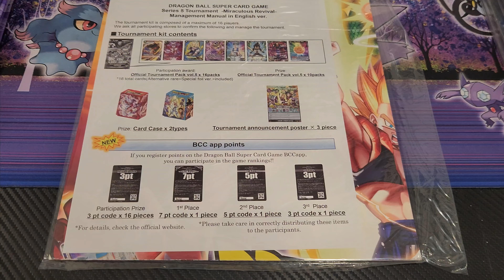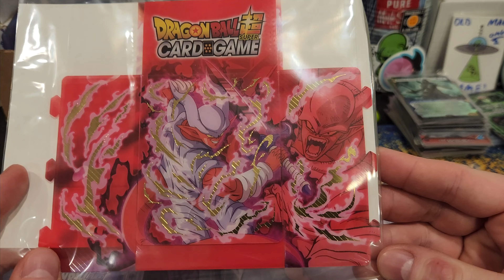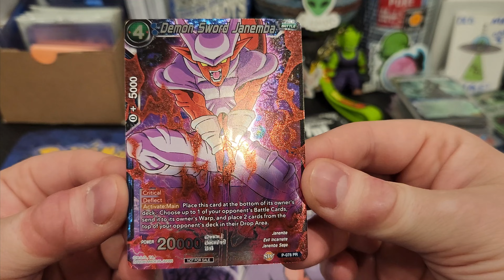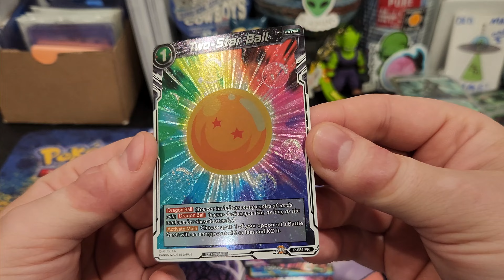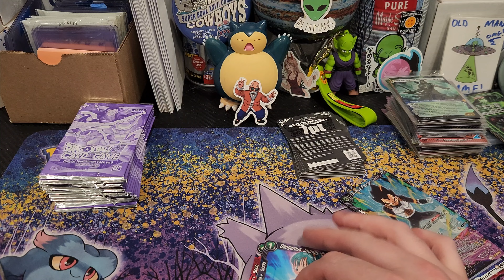Dragon Ball Super TCG CCG Tournament Kit 05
buy my cardboard 😀